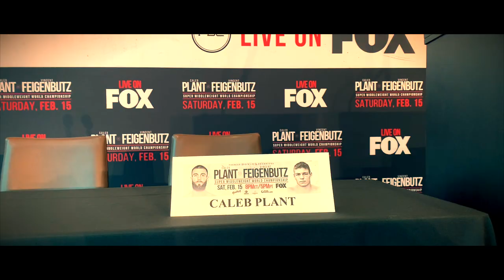Plant vs Feigenbutz: Press & Weigh-in Highlights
IBF Super Middle Weight World Title Fight: Press & Weigh-ins Highlight Reel. Thank you... Comment on our films, tell us what you think!